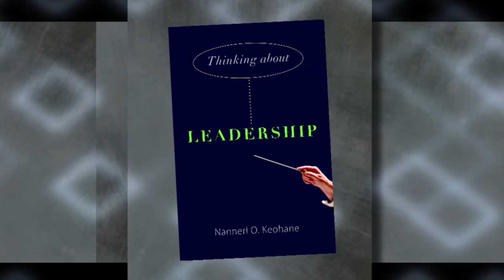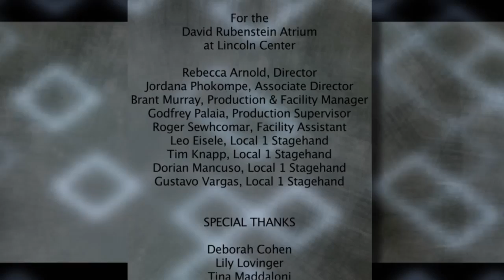Lincoln Center Dialogue, Episode 3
Richard Haass, President, Council on Foreign Relations, and Nan Keohane, Laurence S. Rockefeller Distinguished Visiting Professor of Public Affairs and the University Center for Human Values at Princeton University, and former president of Duke University, speak on public policy leadership issues. Moderated by Reynold Levy, president of Lincoln Center.